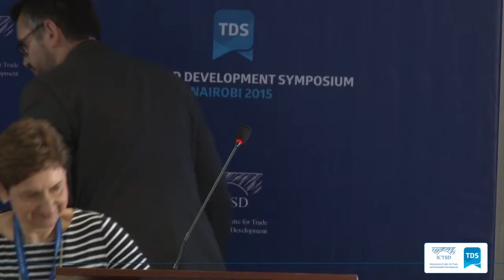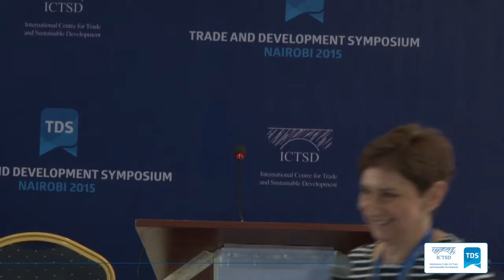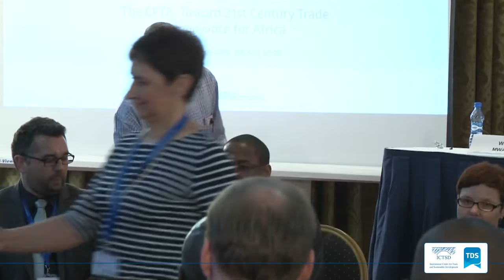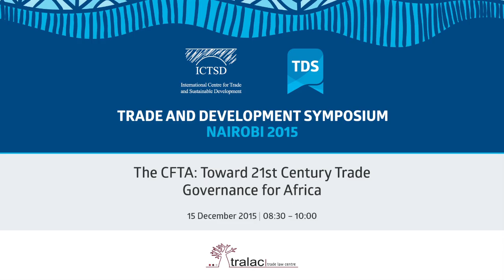TDS LIVE | The CFTA: Toward 21st Century Trade Governance for Africa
The Continental Free Trade Area (CFTA) is Africa’s opportunity to shape a 21st century trade and integration agenda. This will require inspiring leadership and innovative approaches to negotiations and content. This session will appraise the decisions of the AU Summit (June 2015) and the implications of the negotiating principles. New approaches to negotiations in areas such as trade in services and trade governance will be proposed.